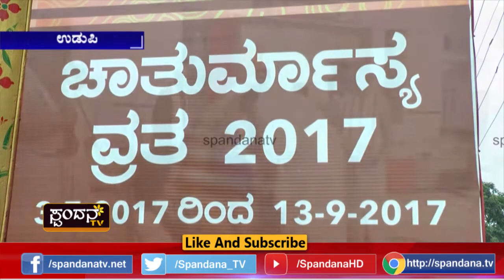ಕೈವಲ್ಯ ಮಠಾಧೀಶರಾದ ಚಾತುರ್ಮಾಸ್ಯ ವ್ರತಾಚರಣೆ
ವಿವಿಧ ಸಂಸ್ಕøತಿಕ ವೈಭವದ ಶೋಭಾಯಾತ್ರೆ
ವ್ರಾತಾಚರಣೆಯ ಮುಕ್ತಾಯದ ಹಂತವಾಗಿ ಸಿಮೋಲಂಘನೆ
ಸಿಮೋಲಂಘನೆಯ ನಂತರ ಭಕ್ತಾಧಿಗಳ ಸಂಭ್ರಮ
ಕಲ್ಯಾಣಪುರದಲ್ಲಿ ಶೋಭಾ ಯಾತ್ರೆಯ ಮೂಲಕ ಮೆರವಣಿಗೆ